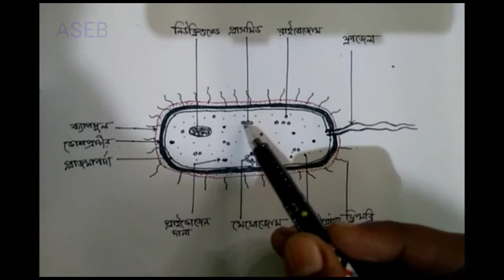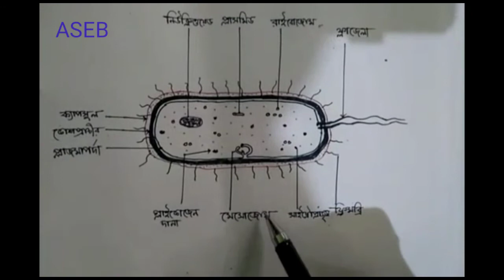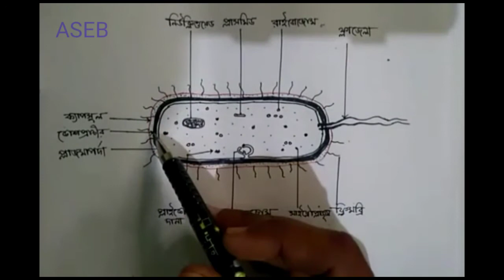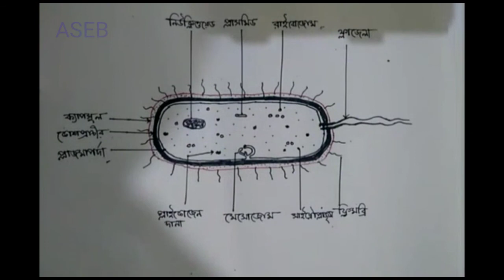Kingdom Monera, Characteristic feature and structure of Bacteria